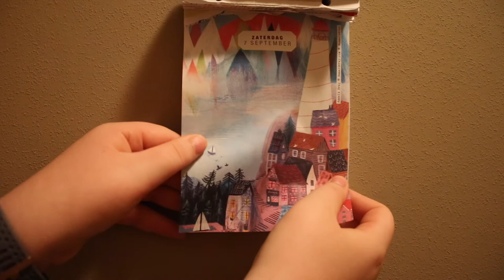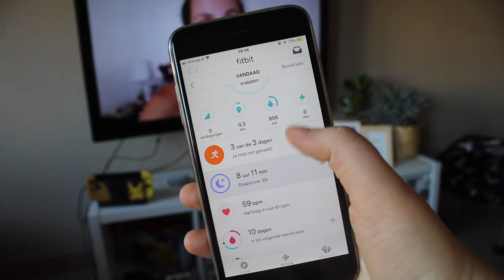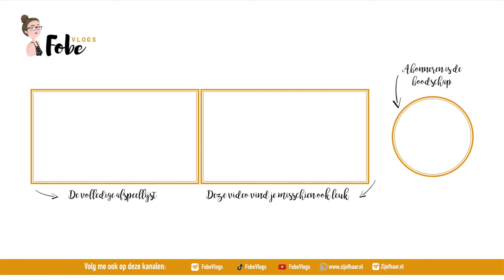Zondagochtend routine | FobeVlogs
║BESCHRIJVING║
In deze video toon ik mijn ochtendroutine voor een herfstige zondag.